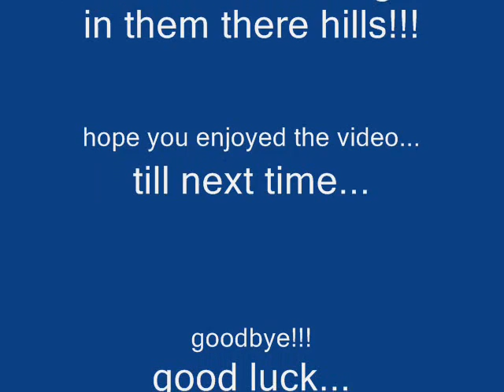Water ride starts a massive fight